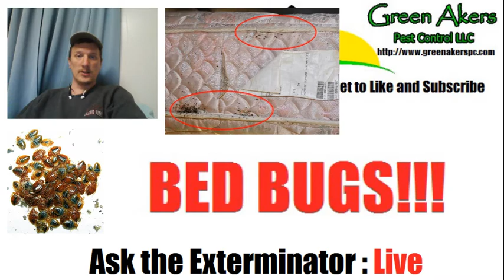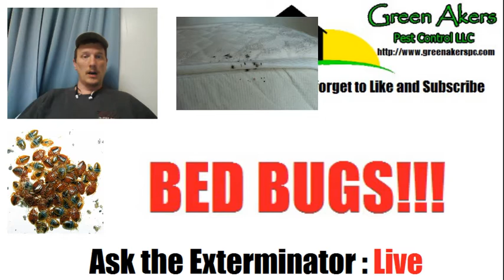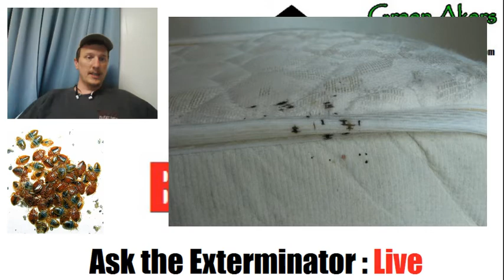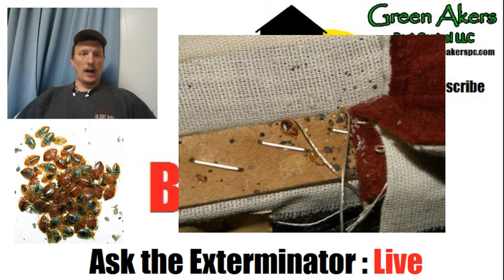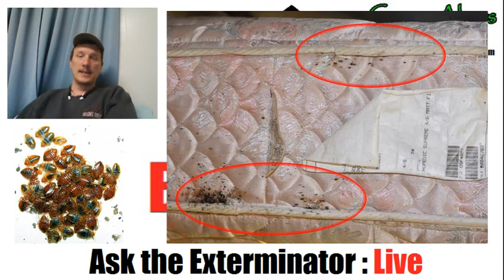Bedbugs & Treatment | Be in control at hotels | LIVE STREAM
BEST PESTICIDES HANDS DOWN FOR BED BUGS!

Jason Akers, a professional exterminator with nearly 30 years in the business will attempt to answer all of your questions live.

Do you have problems with bed bugs in your home? Don't want to pay an inspection fee for an exterminator to come out? I will explain how you can save money and what it takes to eliminate bed bugs for good!

Green Akers Pest Control LLC is a local exterminating business located in Charlottesville, VA. We service the areas around Charlottesville all the way to Lynchburg, VA.

How to get rid of bed bugs | What really works?